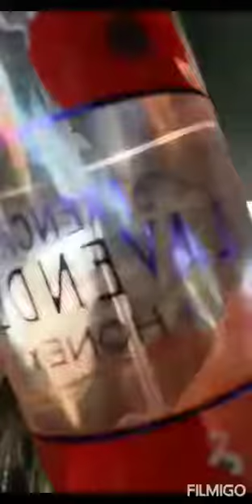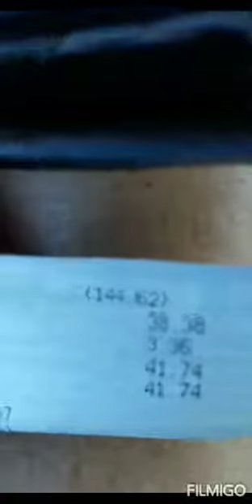Bath and body mini annual sale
Great deals on my 6 month Adventure